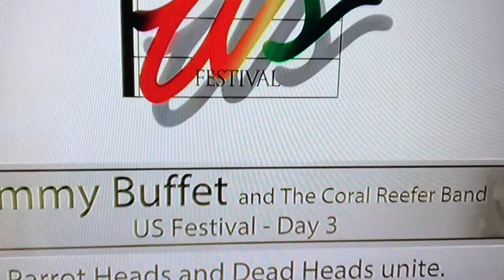those are the games they play, man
a surreal jam with more cool video from claire's haunted tv